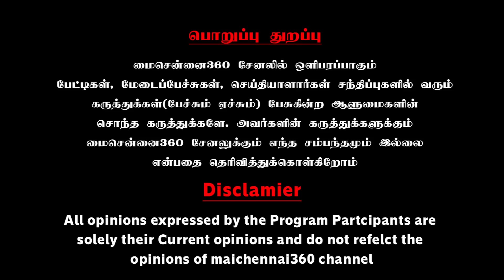திருந்துங்க Mr. சீமான்.. இல்லைன்னா..?! | விளாசும் ஆலந்தூர் கிரண் | Thozhar Kiran Latest Speech